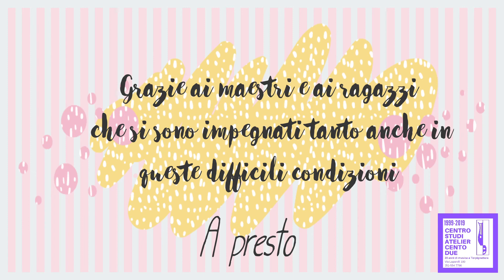"Si Saggi chi può" 2021 sabato 5 giugno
E anche quest'anno siamo riusciti a portare i nostri ragazzi al saggio finale, con non poche difficoltà a causa del lockdown e delle misure restrittive per preservarci dal Covid... Ma grazie ai vaccini cominciamo tutti a sentirci più sereni, pur continuando a mantenere alta la guardia. Proprio per diminuire la presenza e limitare i rischi abbiamo suddiviso la festa in due giornate.
Ecco cosa è successo sabato 5 giugno con i corsi di Chitarra, pianoforte e propedeutica musicale. Grazie ai Maestri Fabiana Avoli, Gianni Angelini e Paula Gallardo.